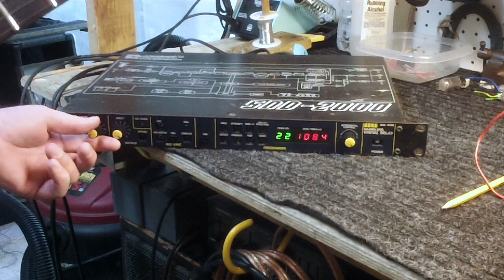Korg SDD-2000 for sale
Korg SDD-2000